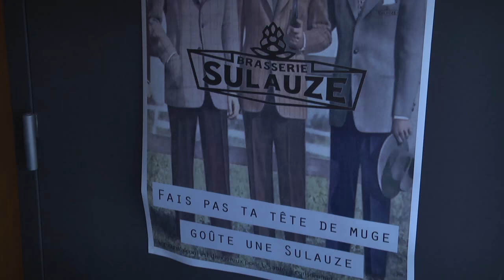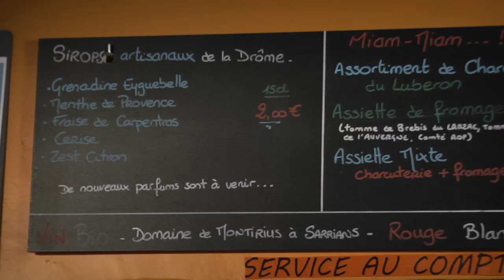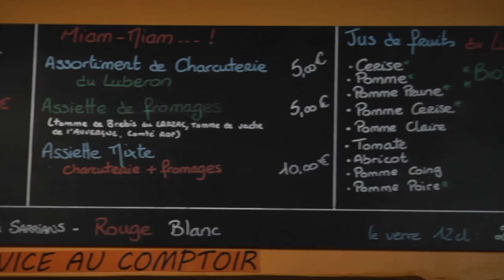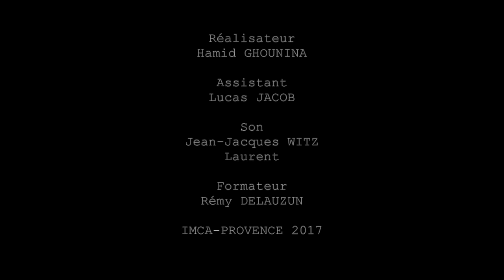L'explo bar à bières artisanales Avignon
Cette vidéo traite de L'explo bar à bières artisanales Avignon